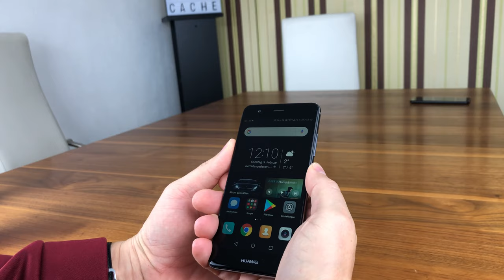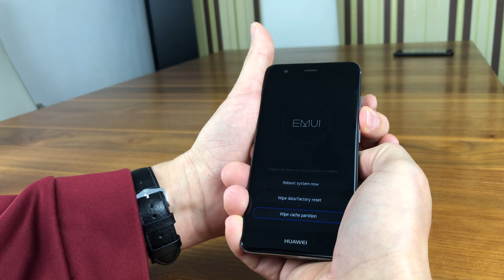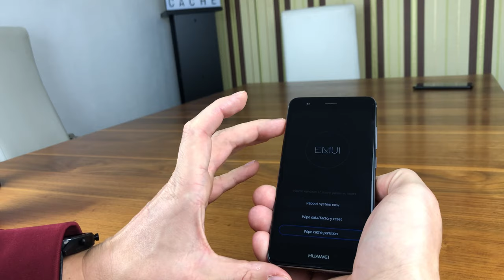HUAWEI Wipe Cache Anleitung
Euer Smartphone oder Tablet macht nicht mehr so, wie Du willst? Dann probier mal einen Wipe Cache aus. Mit unserer Anleitung funktioniert das ganz einfach.

Wenn Du noch mehr zum Thema Wipe Cache wissen willst und eine detaillierte Schritt für Schritt Anleitung brauchst, schau bei uns auf dem Blog vorbei:

Die Anleitung funktioniert für Android 7, 8, 9 und 10  und wurde mit EMUI 5, 7, 9 und 10 Handys bzw. Tablets getestet.

HIER NOCHMAL in Schriftform, da es bei EMUI 10.1 ein wenig anders funktioniert:

Wipe Cache Partition durchführen – Anleitung (bis EMUI 9.1 Variante a) und ab EMUI 10 Variante b))
1. Schalte dein Gerät aus (dazu den Powerbutton gedrückt halten, bis das Ausschalten Menü erscheint. Hier auf den Button “Ausschalten” drücken und im Anschluß nochmal mit “Berühren zum Ausschalten” bestätigen.

2. Wenn das Gerät ausgeschaltet ist, dann den Powerbutton und die Lautstärke Wippe “LAUTER” drücken (ALTERNATIVE beim Mate 30 Pro (da das keine physikalischen Lautstärketasten mehr hat: Nur die POWERTASTE gedrückt halten)

3. Es erscheint die Bootanimation (LOGO) und das Gerät vibriert. (ALTERNATIVE beim Mate 30 Pro (da das keine physikalischen Lautstärketasten mehr hat: Jetzt dreimal schnell hintereinander die POWERTASTE drücken).

4. Warten bis das Logo ein zweites mal erscheint und dann beide Tasten loslassen (Alternativ kann es auch sein, dass das Recovery Menü ohne zweites mal Anzeigen des Logos erscheint – eine weitere Alternative ist nach dem Logo die Power Taste loslassen und nur noch die Lauter Taste halten)

5. Recovery Menü öffnet sich

6a) (bis EMUI 9.1) “Wipe Cache Partition” auswählen (Entweder über die Lautstärke Wippe, oder via Touchscreen)

6b) (ab EMUI 10) “Clear Data” und anschließend “Wipe cache partition” auswählen (Entweder über die Lautstärke Wippe, oder via Touchscreen)

7. Der Kreis um das EMUI Logo schließt sich, es wird “Formatting cache…” und im Anschluß “100 %” angezeigt

8a) (bis EMUI 9.1) Im Recovery Menü auf “Reboot System” drücken

8b) (ab EMUI 10) Auf “Back” und anschließend auf “Restart” drücken

9. Das Handy bzw. Tablet startet neu und der Wipe Cache war erfolgreich